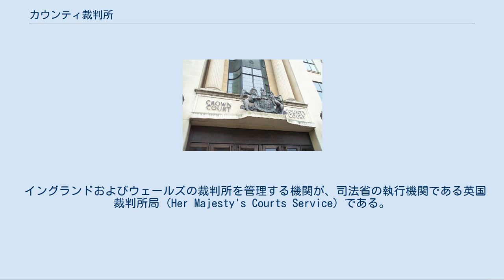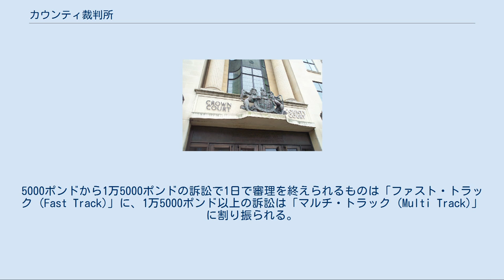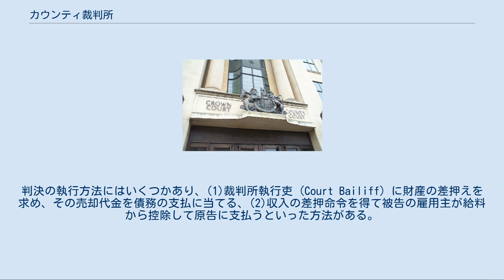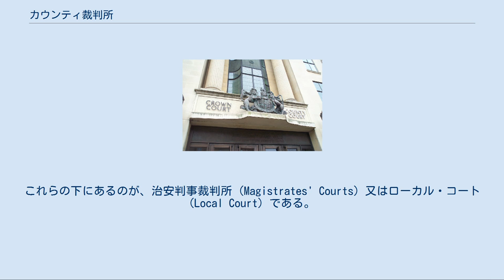カウンティ裁判所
カウンティ裁判所（カウンティさいばんしょ、英: County Court）は、各国でカウンティを管轄する裁判所である。
イングランドおよびウェールズについては州裁判所と、アメリカ合衆国については郡裁判所と訳すのが通常である。
 イングランドおよびウェールズには216の州裁判所があり、民事訴訟事件の大部分を取り扱うとともに、一部の家事事件・倒産事件の審理も行う。
 イングランドおよびウェールズの裁判所を管理する機関が、司法省の執行機関である英国裁判所局 (Her Majesty's Courts Service) である。
州裁判所は、1984年州裁判所法によって規律されている。
手続は、イングランドの全裁判所の民事事件に適用される1998年民事訴訟規則 (CPR) に基づいて行われる。
 現在の州裁判所制度は、1846年州裁判所法が翌1847年に施行された時に発足した。
州裁判所は、訴額が5万ポンド（10万USドル、8万ユーロに相当）以下の事件を一般的に審理する。
現在の制度は完全に制定法によって設けられたものであり、中世に各州長官が設置した「州裁判所」とは異なるものである。
 オックスフォードにある国王裁判所と州裁判所。
 州裁判所への訴えの提起は、自ら出向いて、または郵送で行うことができ、一部の事件では州裁判所バルクセンターを通じてインターネットで申し立てることができる。
事件は通常、被告の居住地を管轄する裁判所で審理される。
ほとんどが、1人の地区判事又は巡回判事によって判断される。
イングランドの民事事件（警察に対する訴訟など一部の例外を除く）は、陪審なしで審理される。
州裁判所の裁判官は、法廷弁護士（バリスター）または 事務弁護士（ソリシター）出身者である（一方、高等法院の裁判官は法廷弁護士出身者であることが多い）。
 5000ポンド未満の民事訴訟は、州裁判所の「少額訴訟トラック (Small Claims Track)」で処理される。
一般市民には「少額訴訟裁判所」という名前で知られているが、別個の裁判所があるわけではない。
5000ポンドから1万5000ポンドの訴訟で1日で審理を終えられるものは「ファスト・トラック (Fast Track)」に、1万5000ポンド以上の訴訟は「マルチ・トラック (Multi Track)」に割り振られる。
人身傷害、名誉毀損及び一部の賃貸借の事件については、これらのトラックの振り分け基準となる価額が異なっている。
 州裁判所の裁判に対する上訴は、上級の裁判官（地区判事の裁判に対する上訴事件を巡回判事が審理する）、高等法院、控訴院へと行われる。
 債務支払請求の事件では、州裁判所に訴訟を提起する原告の目的は、州裁判所の判決を得ることである。
判決の執行方法にはいくつかあり、(1)裁判所執行吏 (Court Bailiff) に財産の差押えを求め、その売却代金を債務の支払に当てる、(2)収入の差押命令を得て被告の雇用主が給料から控除して原告に支払うといった方法がある。
 州裁判所判決は、判決・命令・罰金登録所に登録されるほか、信用照会機関が管理する被告の信用記録にも登録される。
この情報は信用評価システムで用いられているため、登録されると被告が融資を受けるのが難しくなったり、条件が不利になったりする。
 一部のオーストラリアの州では、中間上訴裁判所（二審裁判所）に郡裁判所 (County Court) という名称が付けられている（ビクトリア州郡裁判所など）。
これらの裁判所では、反逆罪及び殺人罪（謀殺・故殺）を除く正式起訴犯罪（一定の重大な犯罪）を審理する。
民事訴訟では、訴額が数万豪ドルから数十万豪ドルの範囲の訴訟について中間上訴管轄を持つという場合が多い。
その上限・下限は州によって異なる。
他の州では中間上訴裁判所を地方裁判所 (District Court) と呼ぶところもある。
これらの下にあるのが、治安判事裁判所 (Magistrates' Courts) 又はローカル・コート (Local Court) である。
一方、上位にあるのは州最高裁判所である。
一方、中間上訴裁判所を置かない二審制をとっている州もある。
 アメリカ合衆国では、州によって、郡裁判所 (County Court) を設けているところがある。